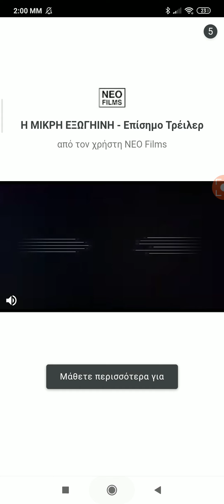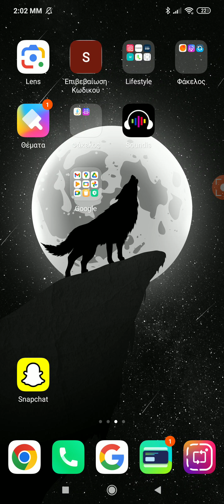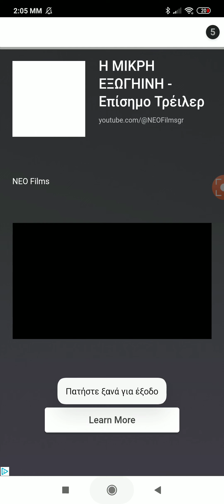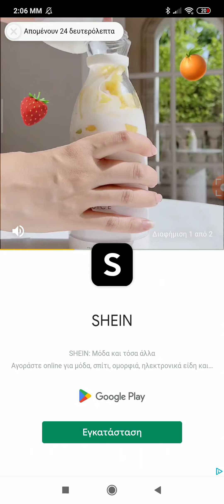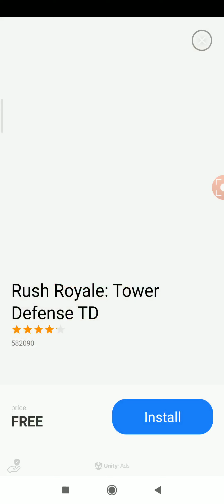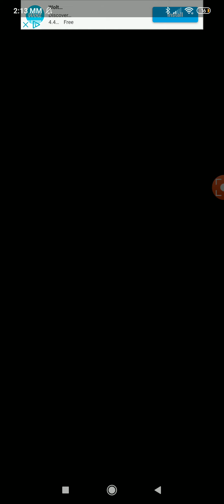Παίζω FNF Battle friday night